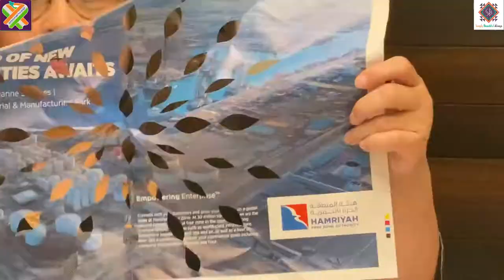Acrylic painting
Creativity knows no bounds. Here we have cut and made a design with an old newspaper to create a stencil. Using some fabric/acrylic paints over it, we have made a fabric block. Do try out this quick n easy method of block designing and share it with us. Let your creativity soar and your stack of squares got the IKQ movement grow 🤗